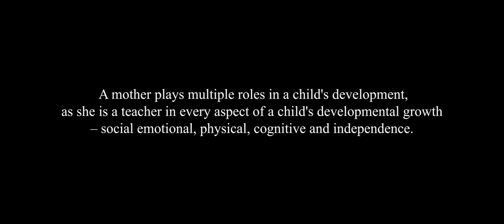Two types of Mother | Dreamz Unlimited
The Mother is the first teacher of a child. A child is the greatest blessing of God for the parents. But along with this angel, comes the responsibility of nurturing and growing your child. This is not an easy job and requires a great amount of patience and perseverance.

Children have highly impressionable minds, and they watch and copy just about everything. Raising your happy, positive children is a shared responsibility of both the parents, but as we all know, a child ends up being with the mother more often and most part of the day owing to needs that only a mother can fulfill.

Since a mother spends the maximum time with her baby, therefore the mother is the first teacher of her child, and the kid believes in her and also follows her completely.